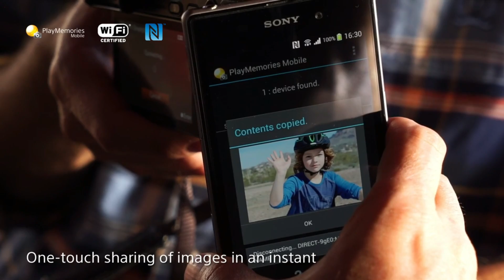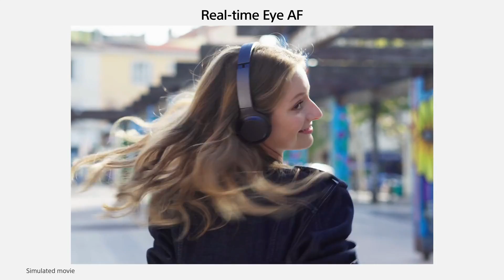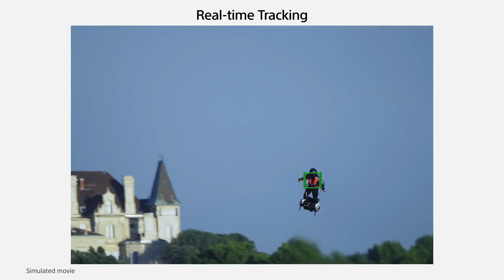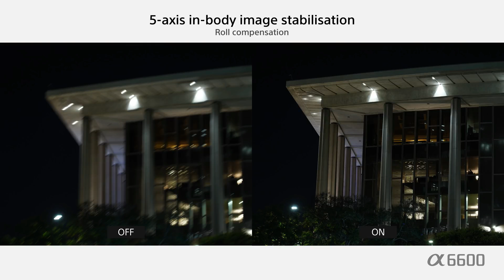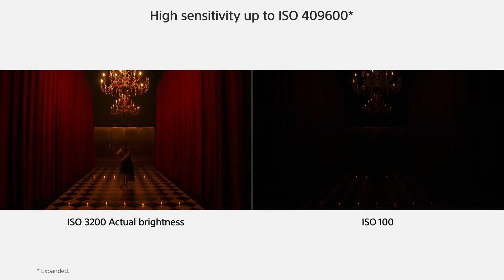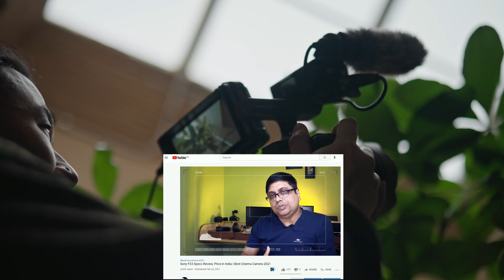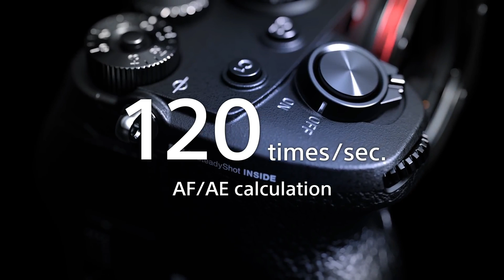Top 10 Best Sony Camera 2021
Top 10 Best Sony Cameras for Photography and Video. The Best Sony camera in 2021 for video, vlogs, and Wedding Photography.